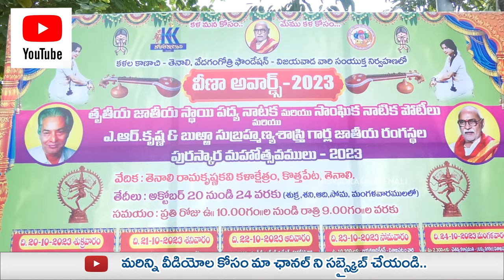తెనాలిలో వీణా అవార్డ్స్ పద్య నాటక, సాంఘిక నాటిక పోటీలు|తొలిరోజు ప్రదర్శనలు ఇవి | SVSDRAMASTENALI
కళల కాణాచి - తెనాలి, వేదగంగోత్రి ఫౌండేషన్ - విజయవాడ వారి సంయుక్త నిర్వహణలో ...
                                                       **వీణా అవార్డ్స్-2023**
తృతీయ జాతీయ స్థాయి పద్య నాటక మరియు సాంఘిక నాటిక పోటీలు ఎ.ఆర్.కృష్ణ & బుఱ్ఱా సుబ్రహ్మణ్యశాస్త్రి గార్ల జాతీయ రంగస్థల పురస్కార మహోత్సవములు - 2023
వేదిక : తెనాలి రామకృష్ణకవి కళాక్షేత్రం, కొత్తపేట, తెనాలి,
తేదీలు : అక్టోబర్ 20 నుండి 24 వరకు (శుక్ర, శని, ఆది, సోమ, మంగళవారములలో)
సమయం : ప్రతి రోజు ఉ॥ 10.00గం॥ల నుండి రాత్రి 9.00గం||ల వరకు.